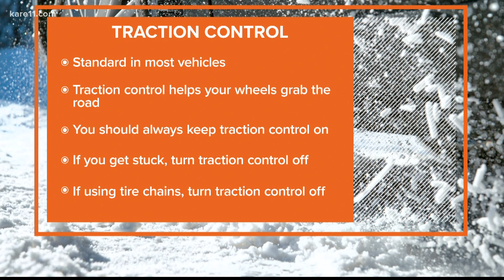Traction control tips for driving in winter conditions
If you're driving in snow, ice or slush, make sure you know how to use your vehicle's traction control.